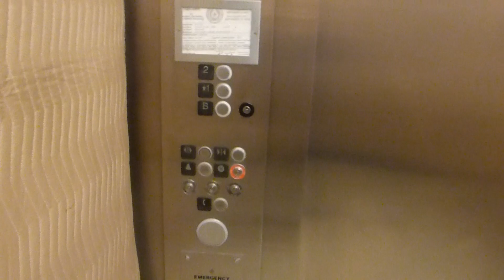Kone Traction Service Elevator At Richland College Sabine Hall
Riding the service elevator at Richland College Sabine Hall in Dallas TX